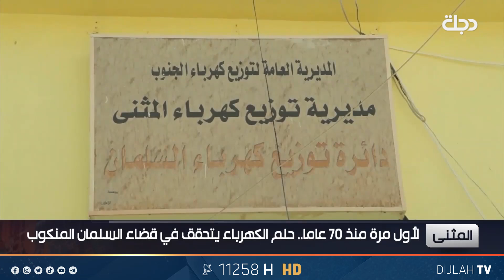لأول مرة منذ 70 عاما.. الكهرباء تصل إلى قضاء السلمان في المثنى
11258📺 افقي